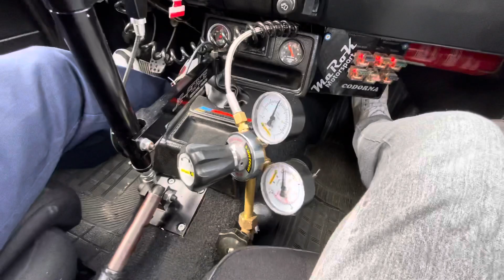CASAL RESOLVENDO AS CONTAS NO RACHA!!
🚨 Ganhe ESTE CARRO! Duelo de marido e mulher, acertando as contas no racha!! Chevette turbo vs Gol Turbo!